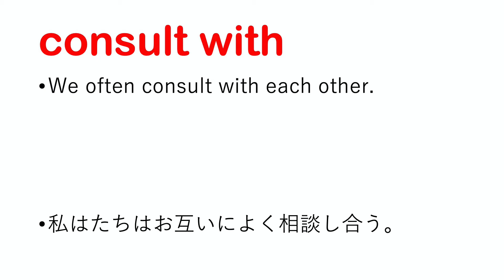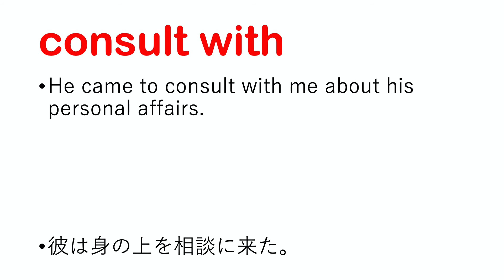consult with 〜と相談する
【consult withの使い方　日本語なし】